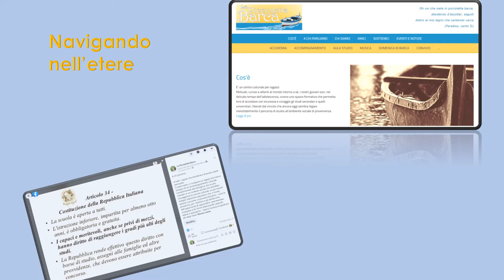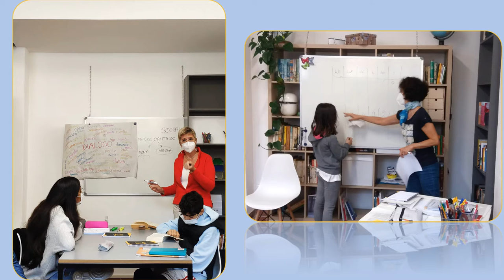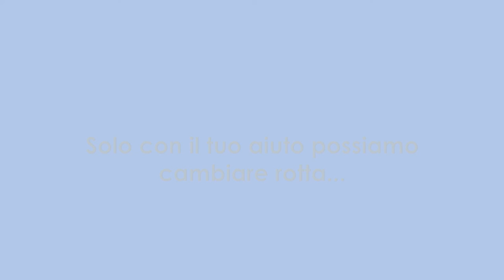Cambio di rotta